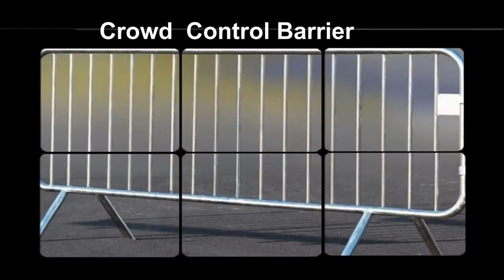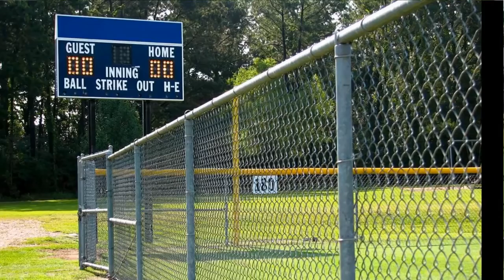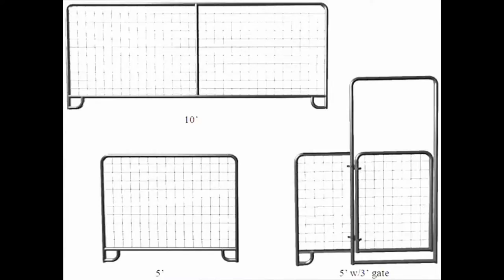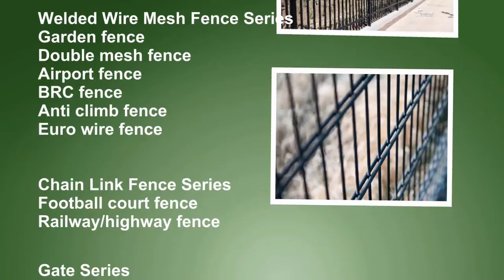Chinese Hot sale manufacture wire mesh fence,barbed wire, chain link fence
Our Company Haiao Wire Product Co.,Ltd is a company engaged in production and exportation of metal wire,mesh,fencing products,We are making our own brand HAIAO and has been exporting the HAIAO-fencing,HAIAO-wire mesh,HAIAO-processed products,HAIAO-hardware and other high grade protective products to over 80 countries and regions in Europr ,America,Middle East and Asia. HA is the assurance and competitive strength of the company's long lasting progress and development.We have first-class product design department responsible for new product reserch,first-class quality control department responsible for timely monitoring of product at each production process and first-class one-to-one sales staff to provice you with efficient service.